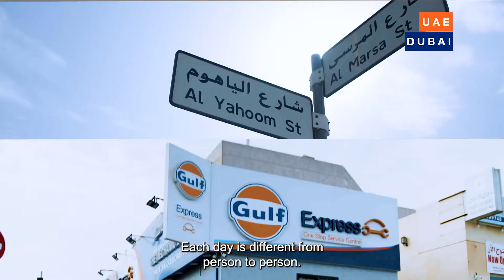Together We Are Unstoppable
Without a few challenges along the way is any journey truly fulfilling?

Overcoming these hurdles is rewarding.

At Gulf, we constantly find new ways to help you take these steps every day to keep you moving.

Because Together We Are Unstoppable.